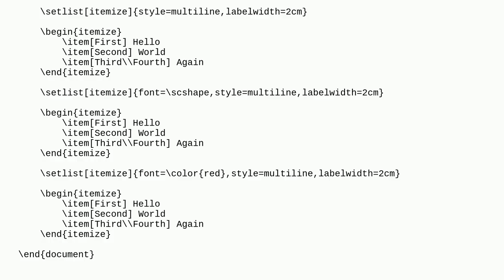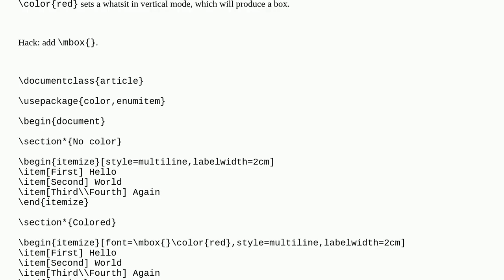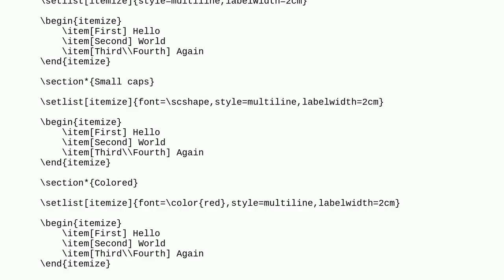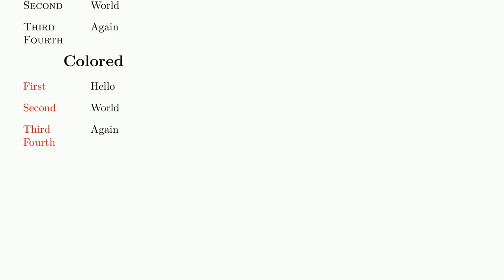Tex: Enumitem + color labels + multiline = bug?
Enumitem + color labels + multiline = bug?

A special thanks goes out to the community

  enumitem color